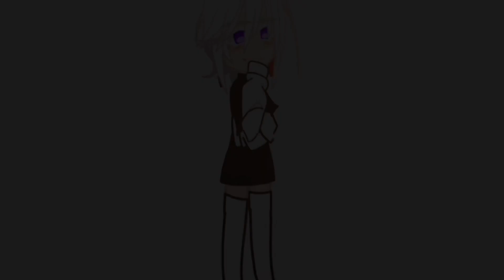||I’m on top of the world…||~meme~||KakuZana||~Su0x.__.~||